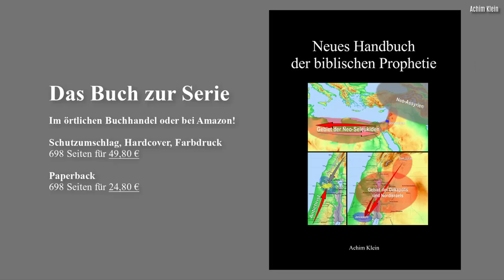SCHLAGLICHT 88-1: Was kommt? (Das Standbild in Daniel 2)